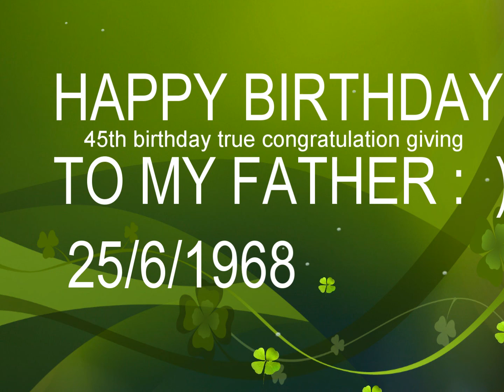happiness - Nymph hakken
May your family be blessed with good health and happiness